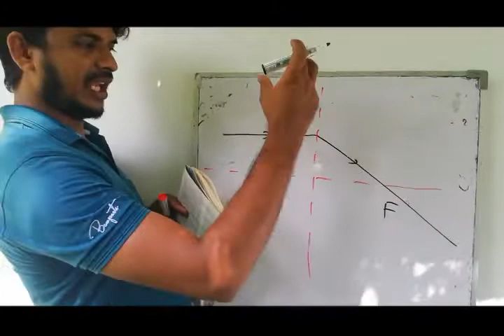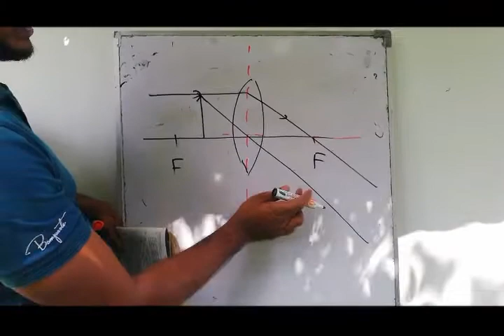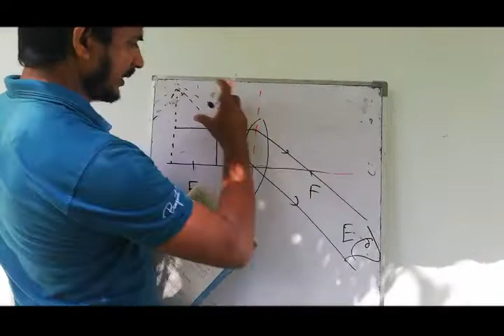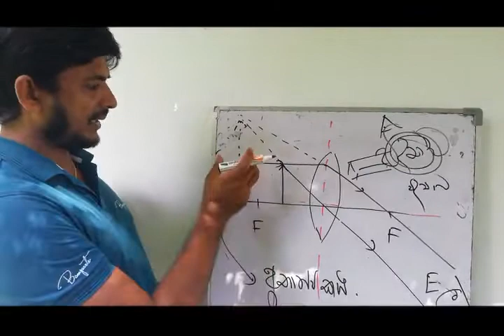Science විභාග ප්‍රශ්න විසදමු...